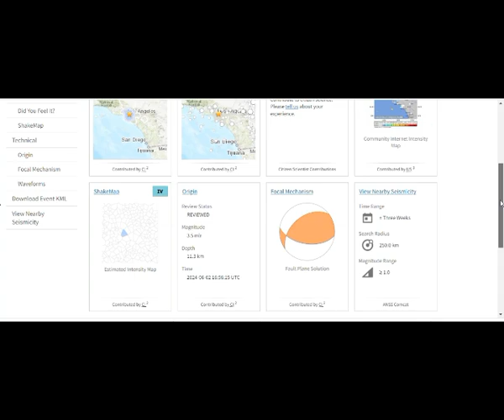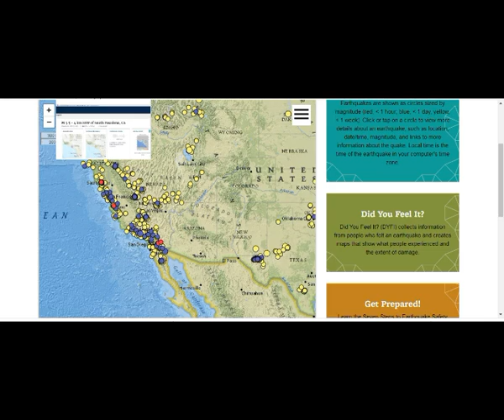M 3.5 Earthquake Strikes Los Angeles California Just Now! Thousands Reported the Shaking!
3) FACEBOOK:  f / mlordandgod2..  .!
4)TWITTER:      / mlordandgod​​​​​​..  .